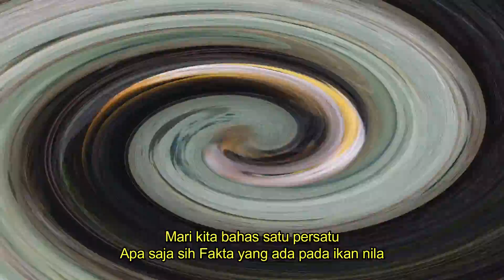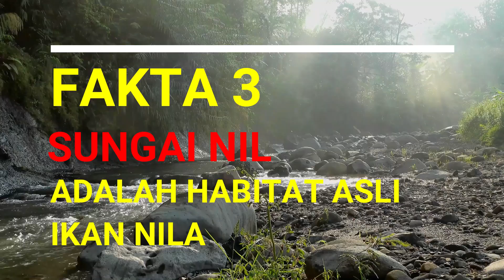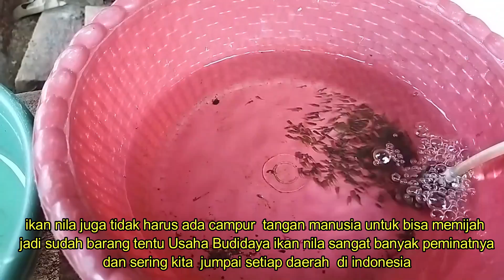10 Fakta dan Sejarah Ikan Nila TILAPIA HISTORY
Ikan Nila merupakan Ikan favorit banyak orang, ternyata memiliki fakta dan sejarah yang luar biasa, salah satunya ikan nila merupakan ikan yang bukan berasal dari indonesia, habitat asli ikan air tawar yang satu ini berada di sungai Nil. selain itu ikan air tawar yang satu ini terkenal lezat dan memiliki kandungan gizi yang cukup baik yaitu Vitamin D, Vitamin B6, B12 omega 3 dan 6. Bukan hanya bisa dikonsumsi saja Ikan nila Ternyata juga dijadikan Bahan kosmetik dan Menjadi Obat Luka Bakar di negara.Semoga bermanfaat.

Ilustasi video by PEXEL